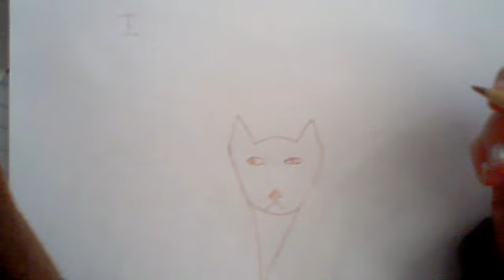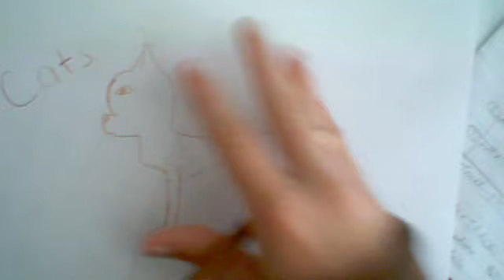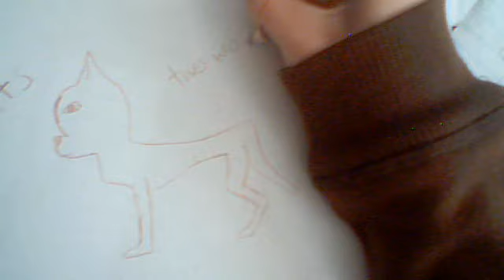Two ways to draw cartoon cats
They are actually a mixture between a cartoon and realistic cats, ones side view other is front view